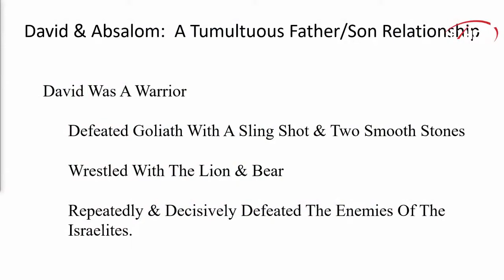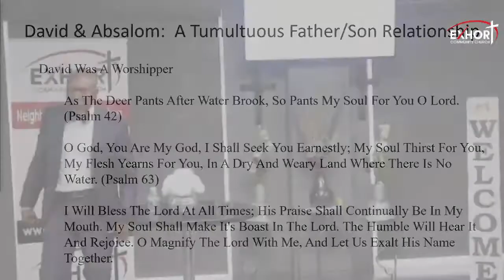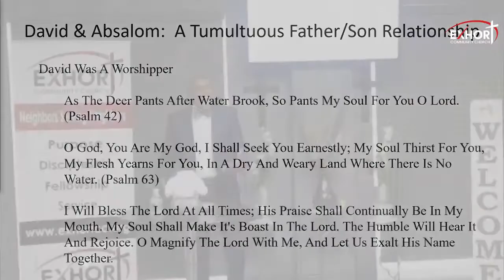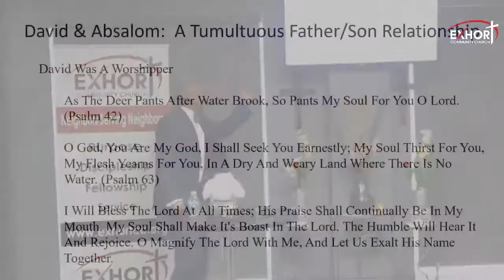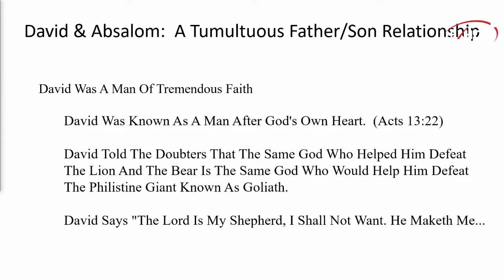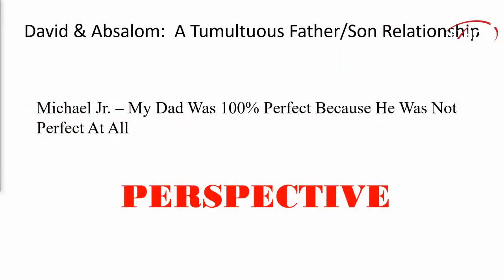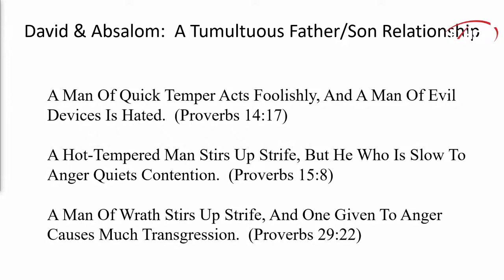David & Absalom: A Tumultuous Father/Son Relationship (Sermon Only) (2 Samuel 13-18)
David was a warrior, worshipper and man of tremendous of faith.  But he was not perfect.  And that sounds like some of our fathers.  They are talented but not perfect men.  But for some of us, our relationships are suffering because we are unwilling to look beyond the pain and seek reconciliation.